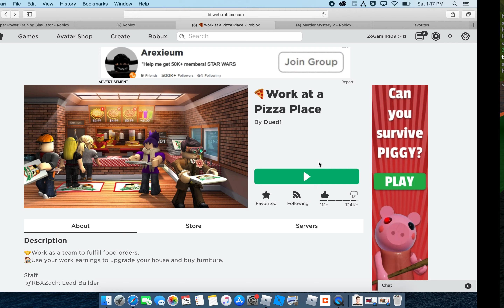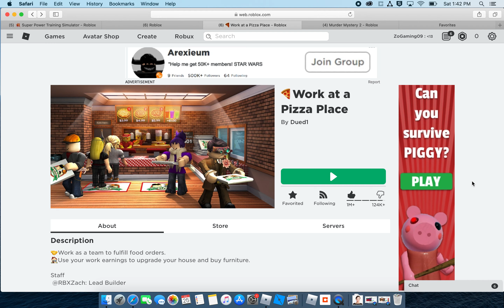ROBLOX working at a pizza place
hi guys this is my first gaming video I worked very hard to become the manager for u guys hope you guys like the video ;)